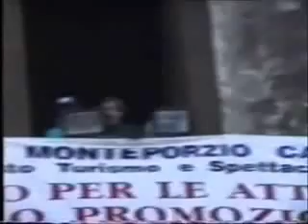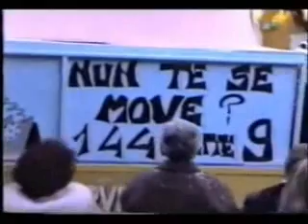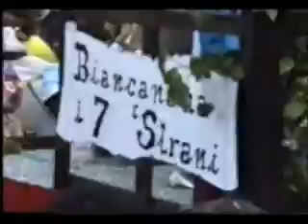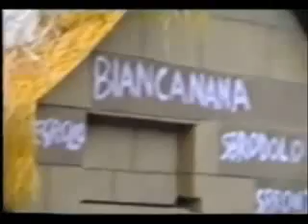Monte Porzio Catone - Ricordo del carnevale - anno 1995